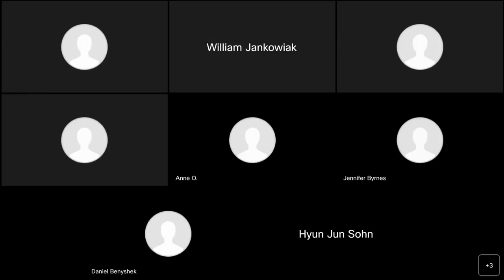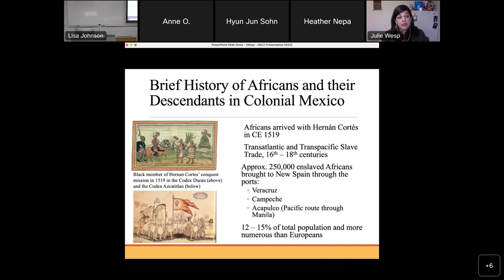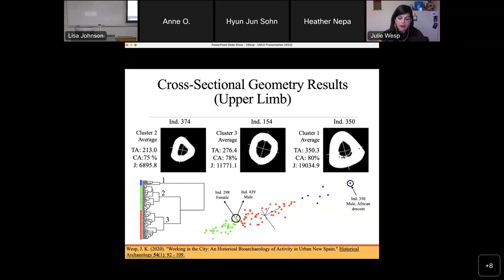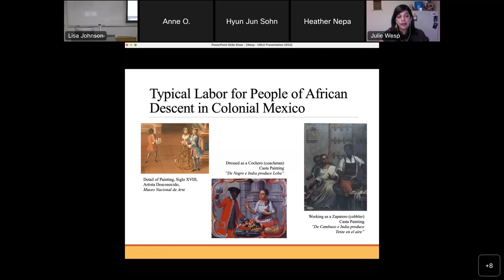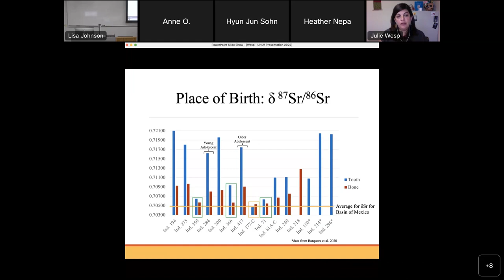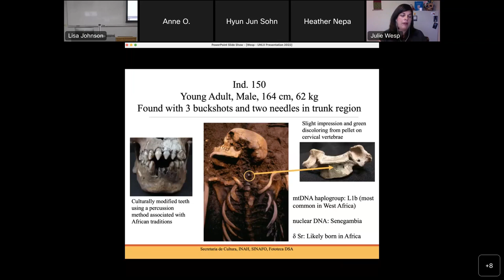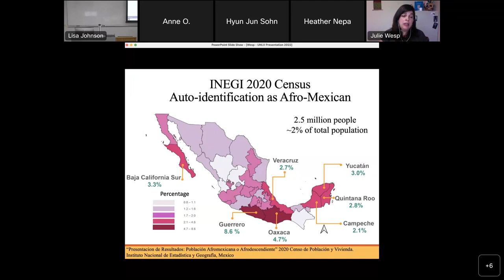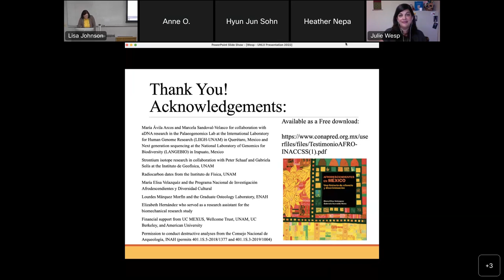Bioarchaeological Research on Africans and their Descendants in Colonial Mexico.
Dr. Julie Wesp presents her research for the 2022 UNLV Anthropology Speaker Series.

Throughout the 16th – 18th centuries, nearly 250,000 enslaved Africans were forcibly brought via the transatlantic and transpacific routes to the viceroyalty of New Spain. Often referred to as the third root of colonial mixing, Africans and their descendants played an important role in colonial society, yet in Mexico their contributions have often been absent from research narratives. This talk explores bioarchaeological research on a group of Afro-descendants that were buried in association with the Hospital Real San José de los Naturales, a colonial hospital officially designated as caring for the local indigenous population located in the historic downtown of Mexico City. Analysis of biomechanical changes related to work and activity identify variations in labor among these individuals and strontium isotope as well as ancient DNA analysis reveals the diversity of ethno-geographic origins within the African continent.